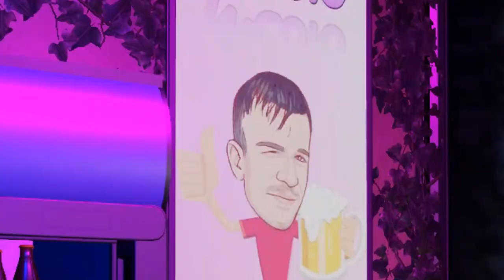EURO TRUCK SIMULATOR 2 : Anatolian Trucker Map (Centre ville en bord de mer)